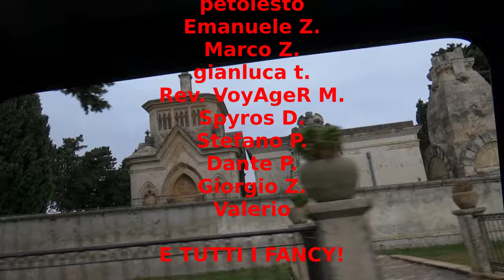RELAX, ASMR, PIOGGIA, TUONI, FULMINI a Palazzolo Acreide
Piove, che bello! E noi andiamo in giro con la Panda.
Ma ci sono un SACCO DI FULMINI!!!